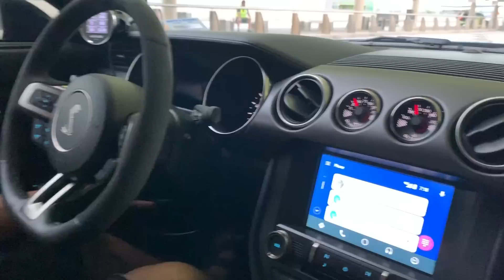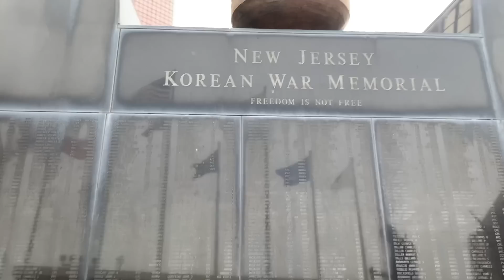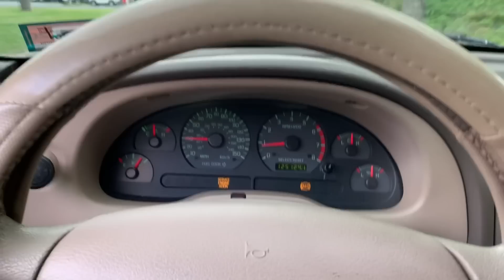FINALLY, My 2019 MUSTANG GT is BACK HOME from the CAR ACCIDENT